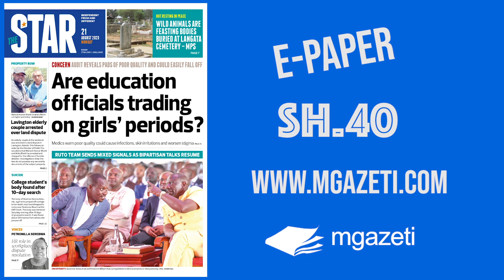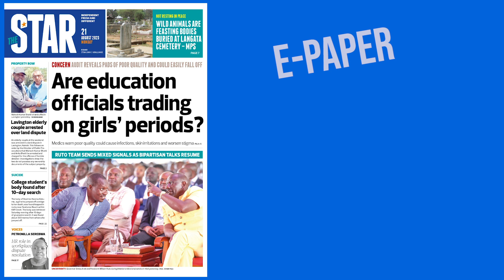The News Brief: Are education officials trading on girls' periods